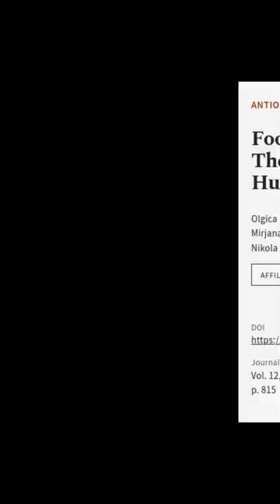Food Antioxidants and Their Interaction with Human Proteins | RTCL.TV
### Keywords ###

### Article Attribution ###
Title: Food Antioxidants and Their Interaction with Human Proteins
Authors: Olgica Nedić, Ana Penezić, Simeon Minić, Mirjana Radomirović, Milan Nikolić, Tanja Ćirković Veličković ,and Nikola Gligorijević
Publisher: MDPI AG
DOI: 10.3390/antiox12040815

### Video Timestamps ###
0:00:00 - Summary
0:00:16 - Title
0:00:22 - End